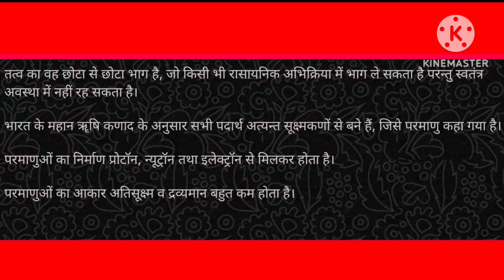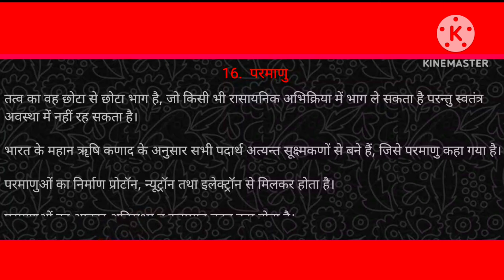BIOC-Q16 परमाणु क्या है ? || what is atom ? || पुरी जानकरी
Basic inorganic chemistry-Q16 परमाणु क्या है ? || what is atom ? || पुरी जानकरी

अकार्बनिक रसायन :
16.  परमाणु
तत्व का वह छोटा से छोटा भाग है, जो किसी भी रासायनिक अभिक्रिया में भाग ले सकता है परन्तु स्वतंत्र अवस्था में नहीं रह सकता है।

भारत के महान ॠषि कणाद के अनुसार सभी पदार्थ अत्यन्त सूक्ष्मकणों से बने हैं, जिसे परमाणु कहा गया है।

परमाणुओं का निर्माण प्रोटॉन, न्यूट्रॉन तथा इलेक्ट्रॉन से मिलकर होता है।

परमाणुओं का आकार अतिसूक्ष्म व द्रव्यमान बहुत कम होता है।

परमाणुओं में हाइड्रोजन सबसे छोटा व हल्का होता है। इसकी त्रिज्या 0.3 x 10-10 मीटर के बराबर होता है।

20 वीं शताब्दी में आधुनिक खोजों के परिणामस्वरूप जे. जे. थॉमसन, रदरफोर्ड, चैडविक आदि वैज्ञानिकों ने यह सिद्ध कर दिया कि परमाणु विभाज्य है तथा मुख्यतः तीन मूल कणों से मिलकर बना है, जिन्हें इलेक्ट्रॉन, प्रोटॉन तथा न्यूट्रॉन कहते हैं।

प्रमुख मूल कणों के अभिलक्षण :-

मूल कण प्रतीक आवेश द्रव्यमान (ग्राम)      द्रव्यमान (amu)  खोजकर्ता

इलेक्ट्रॉन -1e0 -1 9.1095X10-28g  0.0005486      जे.जे.थॉमसन (1897)

प्रोटॉन  1p1 +1 1.6726X10-24g  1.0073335  रदरफोर्ड

न्यूट्रॉन  0n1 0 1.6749X10-24g  1.008724   चैडविक(1932)

From रसायन विज्ञान.

Inorganic Chemicals :
16. Nuclear
It is the smallest part of an element, which can participate in any chemical reaction but cannot remain in an independent state.

According to the great sage Kanad of India, all matter is made up of very minute particles, which are called atoms.

Atoms are made up of protons, neutrons and electrons.

The size of atoms is very small and the mass is very less.

Hydrogen is the smallest and lightest of the atoms. Its radius is equal to 0.3 x 10-10 m.

As a result of modern discoveries in the 20th century, J. J. Scientists like Thomson, Rutherford, Chadwick proved that the atom is divisible and mainly composed of three basic particles, which are called electrons, protons and neutrons.

Characteristics of major basic particles: -

fundamental particle symbol charge mass (g) mass (amu) finder

electron -1e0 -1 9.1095X10-28g 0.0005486 JJ Thomson (1897)

Proton 1p1 +1 1.6726X10-24g 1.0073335 Rutherford

Neutron 0n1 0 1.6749X10-24g 1.008724 Chadwick(1932)

From Chemistry.

परमाणु संरचना, परमाणु बम, परमाणु की संरचना, परमाणु किसे कहते हैं, परमाणु मूवी, परमाणु क्रमांक याद करने की ट्रिक, परमाणु एवं अणु class 9, परमाणु क्रमांक, परमाणु की संरचना class 9, परमाणु क्या है
ncert era
what is atom, atom, परमाणु किसे कहते हैं, परमाणु क्या है, कक्षा 9 विज्ञान अध्याय 3 अणु और परमाणु, अणु और परमाणु, कक्षा 9 विज्ञान, class 9 science chapter 3, atom and molecule

Introduction:-- Heyy this is pratik kumar Goutam Chief executive officer of NCERT ERA